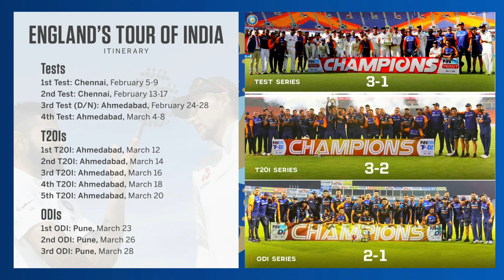Review of England Tour of India 2021 (4 Tests/ 3 ODIs/ 5 T20s) | Upcoming India Tour of England 2022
In this video, We will Discuss the Upcoming India our Of England 2022 and Review of Last England Tour of India 2021 which includes the Tests Series (4 Matches) + ODI Series (3 Matches) + T20s Series (5 Matches) played in the England VS India 2021 with the Details like - Score Card, Who won the Match, Mam of the Match, Player of the Series, etc. We will also Discuss the Upcoming Matches or Series of India Tours.

Also, Check Out the Review of the Latest Review -South Africa Tour of India 2022 🤩 { T20 Series (5 Matches ) }

🌟🌟🌟 LetsTalk About the  Ind Vs Eng Test Series 2021 🌟🌟🌟
1️⃣st Test Match
    👉  England Won by 227 Runs
    🏏 PLAYER OF THE MATCH  🙎‍♂️ Joe Root ( 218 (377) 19/2  & 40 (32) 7/0 )

2️⃣nd Test Match
    🏏 PLAYER OF THE MATCH  🙎‍♂️ R Ashwin  ( 1st  - 43/5  Bat 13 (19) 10 --  & 2nd - 53/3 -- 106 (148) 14/1  )

3️⃣rd Test Match
    👉 India Won by 10 Wickets
    🏏 PLAYER OF THE MATCH  🙎‍♂️ Axar Patel  ( 1st  - 38/6 --  & 2nd - 32/5 )

4️⃣th Test Match
    👉 India Won by 1 innings or 25 runs
    🏏 PLAYER OF THE MATCH  🙎‍♂️ Rishabh Pant ( 1st - 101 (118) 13/2 )

🏏 PLAYER OF THE SERIES 🙎‍♂️ Ravichandran Ashwin 🏏
🤩 Team India won the Trophy  of Test Series by 3-1 against England 🤩

🌟🌟🌟 LetsTalk About the  Ind Vs Eng  T20 Series 2021 🌟🌟🌟
1️⃣st T20 Match
    👉  England won by 8 Wickets
    🏏 PLAYER OF THE MATCH  🙎‍♂️ Jofra Archer ( 23/3 )

2️⃣nd T20 Match
    👉 India Won by 7 Wickets
    🏏 PLAYER OF THE MATCH  🙎‍♂️ Ishan Kishan ( 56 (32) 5/4 )

3️⃣rd T20 Match
    🏏 PLAYER OF THE MATCH  🙎‍♂️  Jos Buttler ( 83* (52) 5/4  )

4️⃣th T20 Match
    👉 India won by 8 wkts
    🏏 PLAYER OF THE MATCH  🙎‍♂️ Suryakumar Yadav ( 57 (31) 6/3 )

5️⃣th T20 Match
    👉 India won by 36 Runs
    🏏 PLAYER OF THE MATCH  🙎‍♂️ Bhuvneshwar Kumar ( 15/2 )

🏏 PLAYER OF THE SERIES 🙎‍♂️  Virat Kohli 🏏
🤩 Team India won the Trophy of T20 Series by 3-2 against England 🤩

🌟🌟🌟 Lets Talk About the  Ind Vs Eng  ODI Series 2021 🌟🌟🌟
1️⃣st ODI Match
    🏏 PLAYER OF THE MATCH  🙎‍♂️ Shikhar Dhawan ( 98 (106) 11/2 )

2️⃣nd ODI Match
    👉 England won by 6 wkts
    🏏 PLAYER OF THE MATCH  🙎‍♂️ Jonny Bairstow 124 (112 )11/7

3️⃣rd ODI Match
    🏏 PLAYER OF THE MATCH  🙎‍♂️ Sam Curran  ( 95* (83) 9/3  -- 43/1 )

🏏 PLAYER OF THE SERIES 🙎‍♂️ Jonny Bairstow 🏏
🤩 Team India won the Trophy of ODI Series by 2-1  against England 🤩

India won all 3 Series of Test (3-1), T20 (3-2) and ODI (2-1) which were played in the England Tour of India 2021